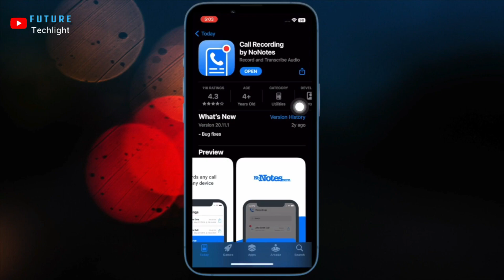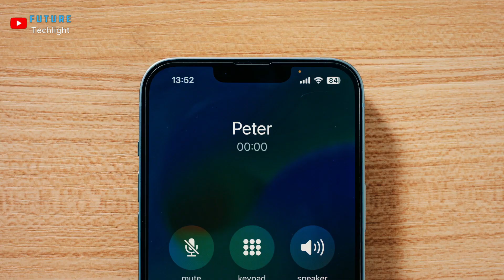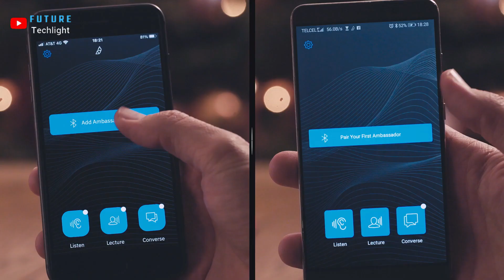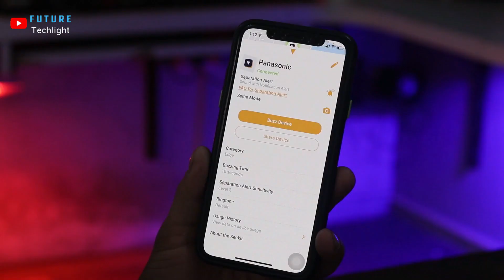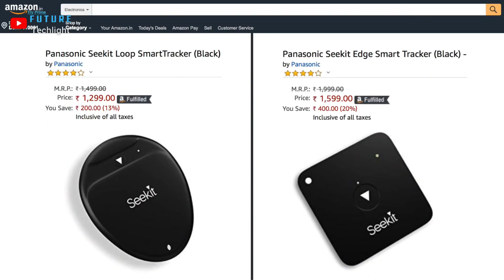कुछ अनदेखे अनसुने Cool Gadgets